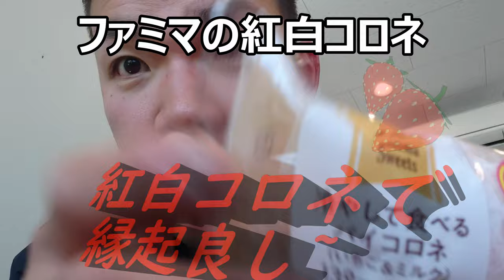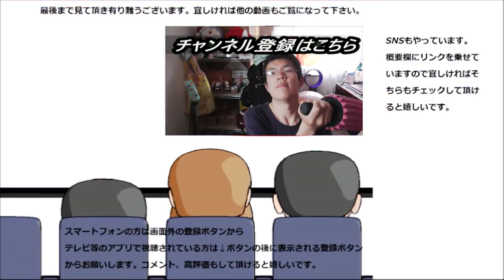ファミリーマート 冷やして食べるコロネ苺＆ミルククリームを食べてみた。紅白コロネは縁起も良し？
ファミリーマート　冷やして食べるコロネ苺＆ミルククリームを食べてみました。紅白コロネで縁起いい～どんな味なんだろう・
贈り物は此方まで↓
〒153-0042